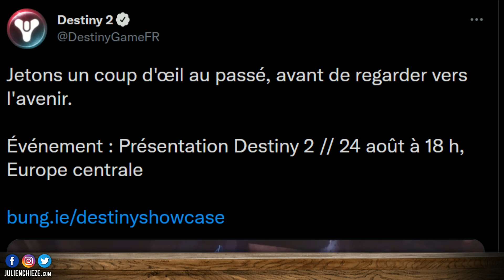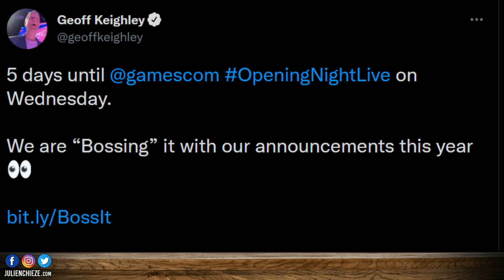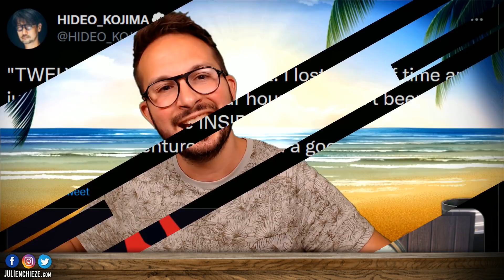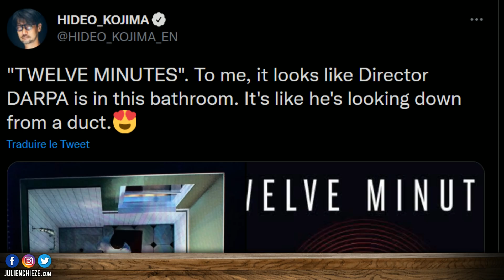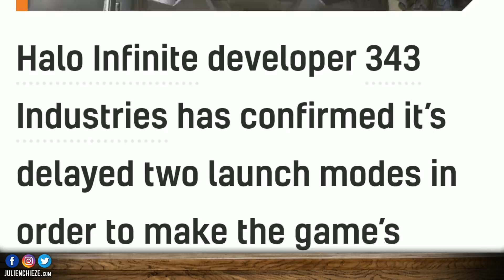MAUVAISES NOUVELLES PS5 et Xbox Series 😢 Des reports sur Halo Infinite et Wild abandonné…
Il y a des jours comme ça, où rien ne va... et là en l'occurrence, j'ai de plutôt mauvaises nouvelles à vous partager aussi bien chez Xbox, que PlayStation.